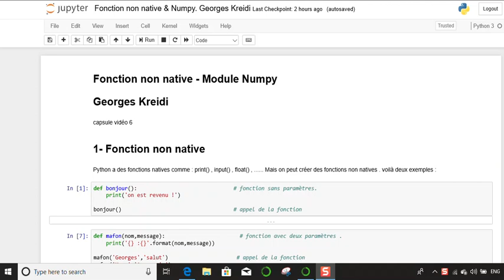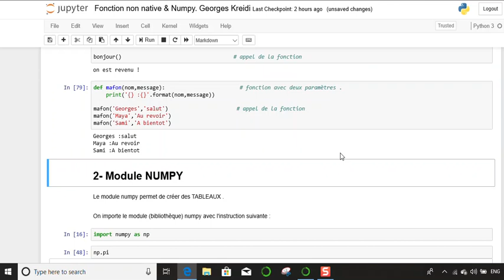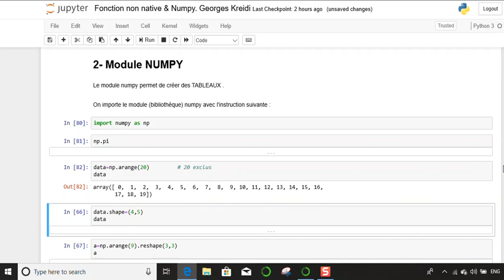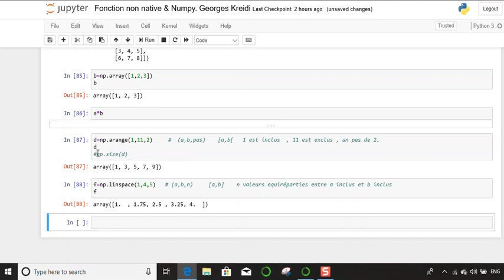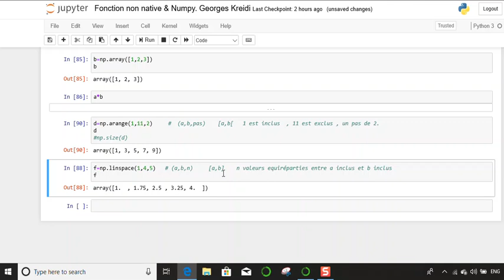6 Fonction & Numpy.-PYTHON- GeoKre